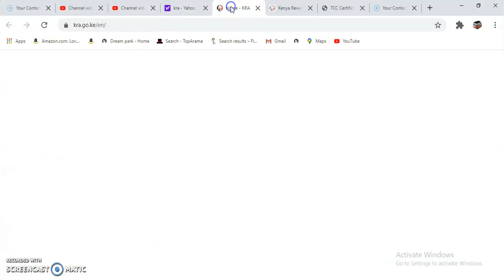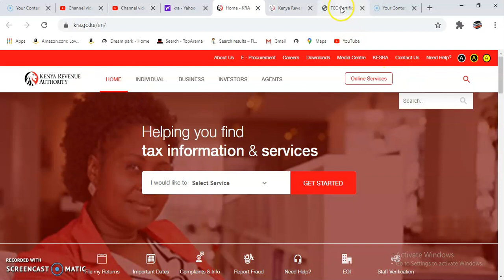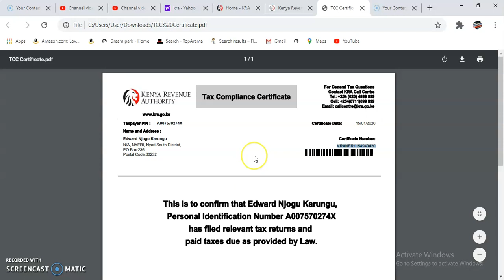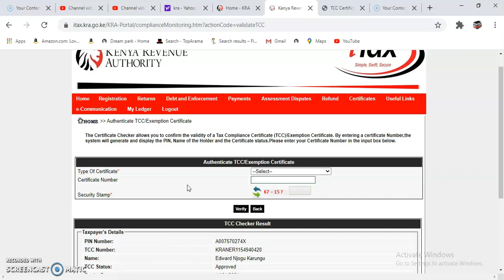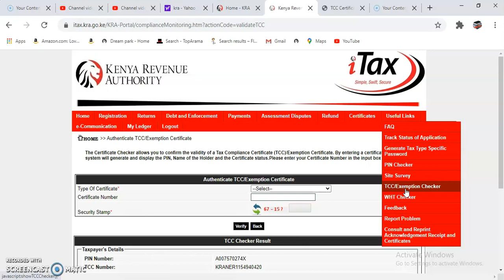Validate a Tax Compliance Certificate (TCC)/IT Exemption Certificate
In this video, we'll guide you through the step-by-step process of validating a Tax Compliance Certificate (TCC) online. Stay ahead of the game and ensure your tax compliance with this trending and essential tutorial.

💼 Validate Your Tax Compliance Certificate Hassle-Free! 💼

A Tax Compliance Certificate is a crucial document that confirms an individual or business entity's compliance with tax obligations. Validating your TCC is important for various purposes, including business transactions, government contracts, and credibility..
Here's what you'll learn in this tutorial:
1️⃣ Introduction to Tax Compliance Certificates: Gain a clear understanding of what a TCC is, its significance, and why it's essential to validate its authenticity.

2️⃣ Accessing the Online Verification Platform: Discover the official online platform provided by the tax authorities to verify Tax Compliance Certificates.

3️⃣ Entering TCC Details: Learn how to input the necessary information, such as the TCC number and verification code, to initiate the validation process.

4️⃣ Authenticity Verification: Follow along as we guide you through the validation process, ensuring that the TCC you are examining is genuine and valid.

5️⃣ Checking Compliance Status: Understand how to interpret the compliance status displayed after validating the Tax Compliance Certificate.

6️⃣ Resolving Verification Issues: In case of any discrepancies or issues during the validation process, we'll provide helpful tips on how to address them effectively.

7️⃣ Staying Tax Compliant: We'll share valuable insights on maintaining tax compliance and keeping your Tax Compliance Certificate up to date.

⭐ Don't take chances with your Tax Compliance Certificate! ⭐

Verifying the authenticity of a Tax Compliance Certificate is crucial to safeguarding your business interests and ensuring smooth transactions.

🎬 Watch now and secure your financial credibility! 💪

🔔 Stay informed and stay compliant! 🔔